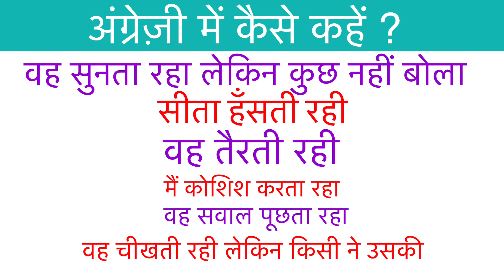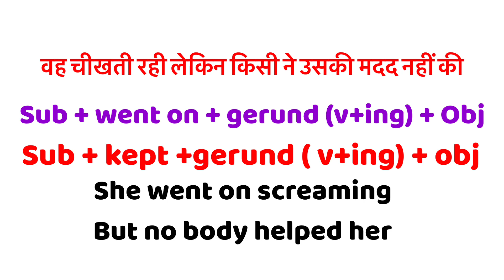Advance English Structure || Episode 08 || Daily Use sentences || English Wallah